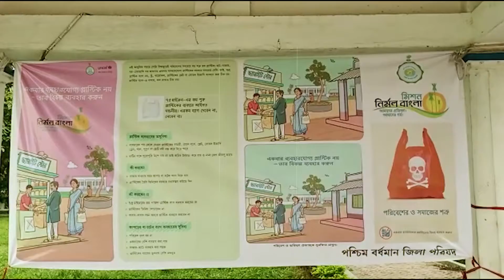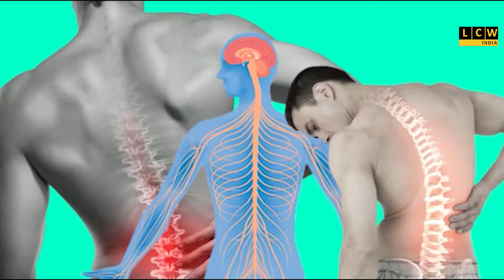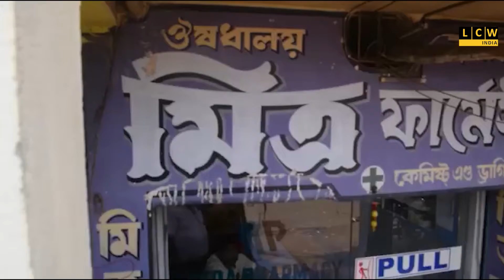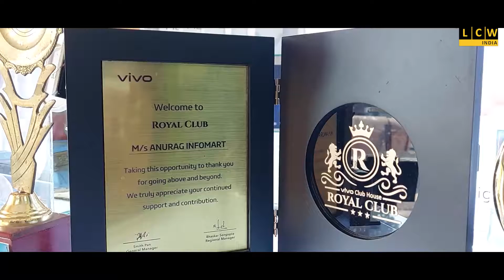প্লাস্টিকের ওপর নিষেধাজ্ঞা নিয়ে এক জরুরি সভা ও বসে আঁকো প্রতিযোগিতা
পরিচালনায় বর্ধমান জেলা পরিষদ ডিস্ট্রিক্ট সেনিটেসন সেল